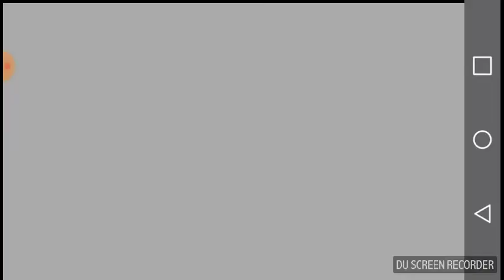Guns Of Doom part 3